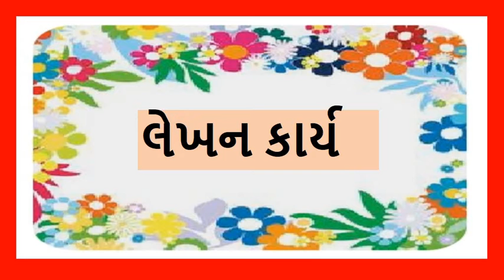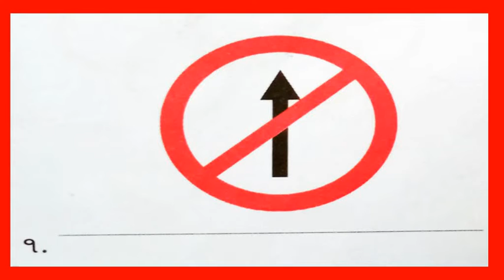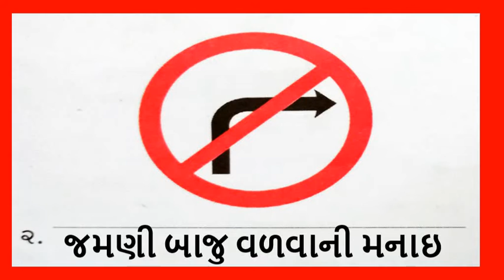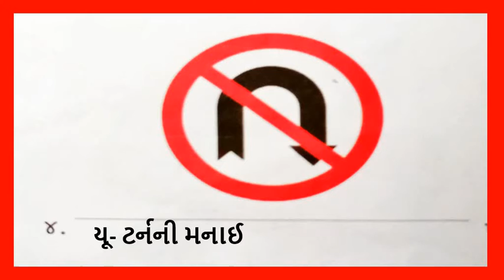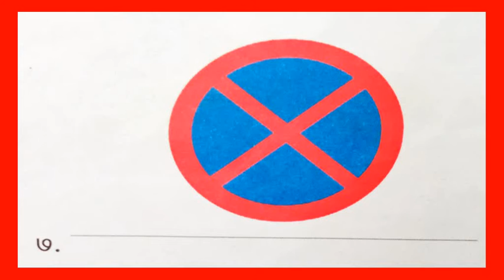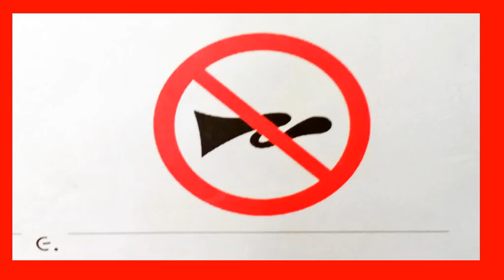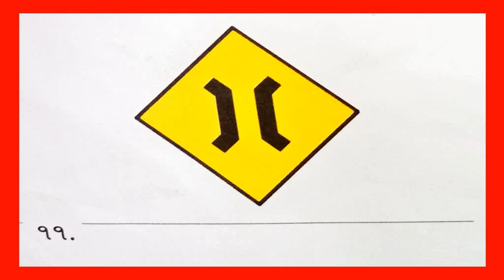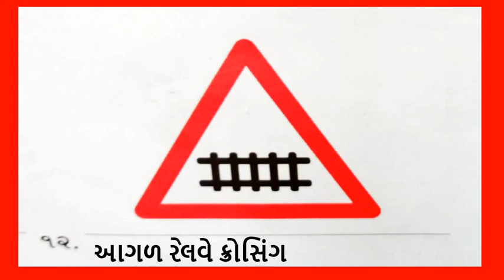Gujarati Medium - STD - 4 - GK - એકમ - 20